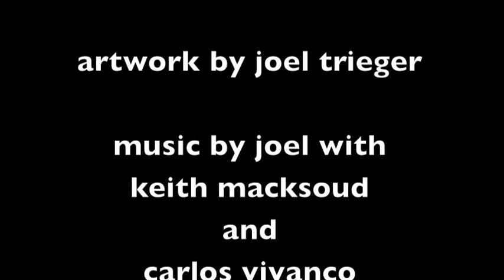2016 jetdrawings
Self-taught 2D artist Joel Trieger shares his collected drawings, sketches, and watercolors all done during 2016.
Mostly pencil on watercolor paper, Joel began sketching to support his efforts in sculpture (see related videos such as;

The music was performed by Joel on piano, joined by Keith Macksoud on electric bass, and Carlos Vivanco on electric guitar,
a trio sometimes known as half of Devil's Breakfast. The music was recorded in April 2016, and fancifully edited by Joel.